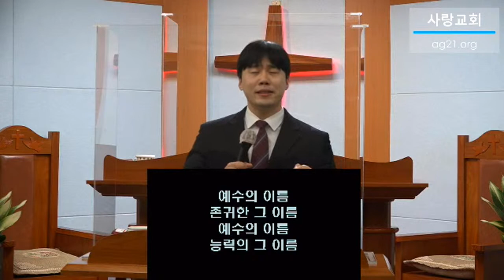금요밤기도예배찬양(인도/백정훈전도사)-[염창동사랑교회]-2022년 2월4일.